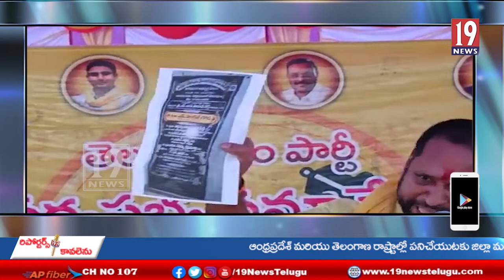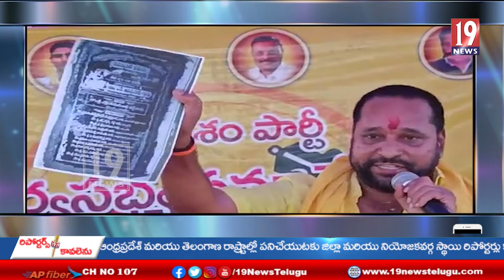పెద్ద పంజాణి మండలంలో టీడీపీ నేతలు సర్వ సభ్య సమావేశం - చిత్తూరు జిల్లా